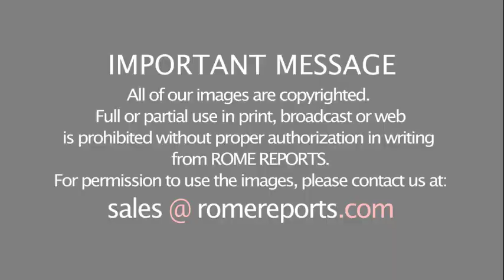Pope Francis meets with Poor Clare nuns who lost their convent during earthquake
They're close to Aquila, where in 2009 an earthquake destroyed their convent.